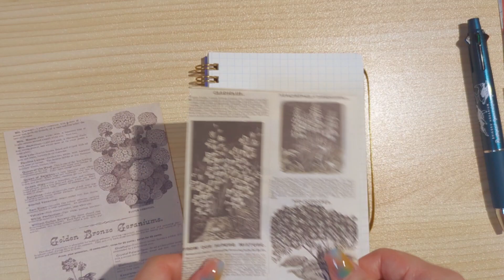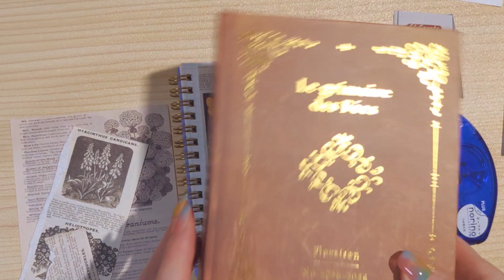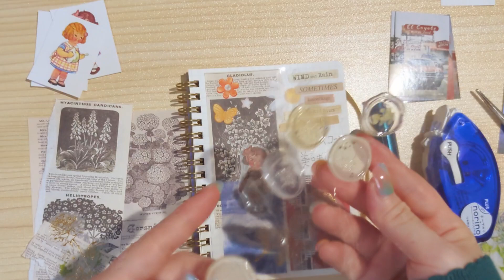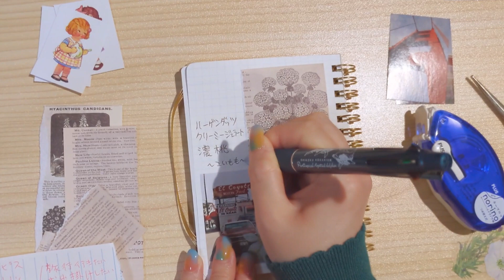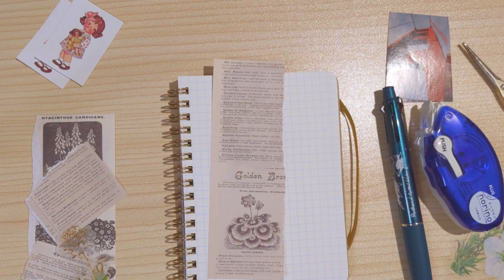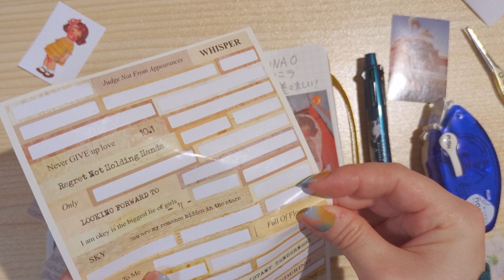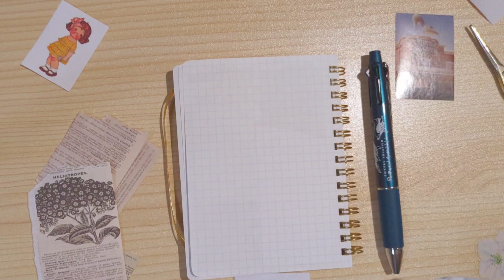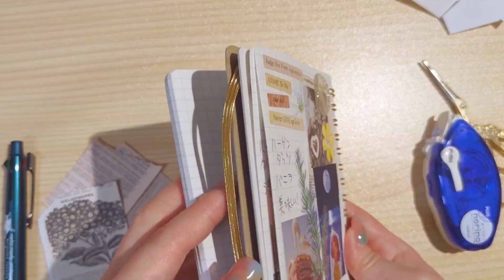ASMR🖼️📜🌈🌟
手帳デコ楽しい💖